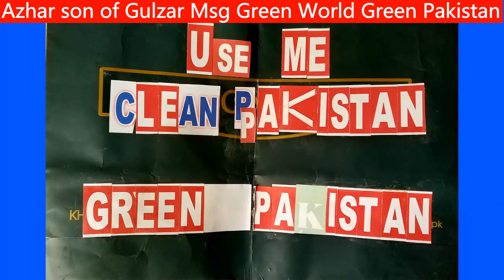Azhar msg Green Pak Rahim Yar Khan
Azhar son of Gulzar reached RahimYarKhan karate Girls and Boys